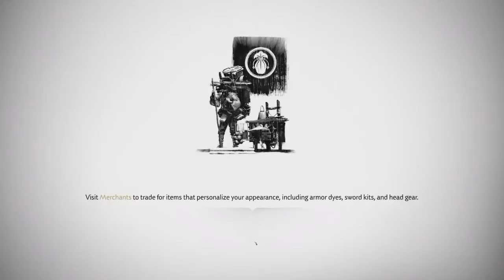Ghost of Tsushima